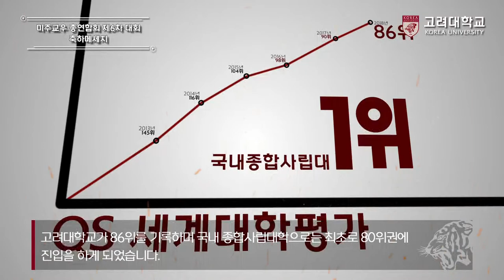[고려대학교 Korea University] 미주교우 총연합회 제6차 대회 축하메세지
미주교우 총연합회 제6차 대회 축하메세지